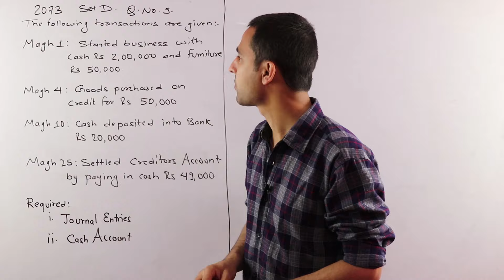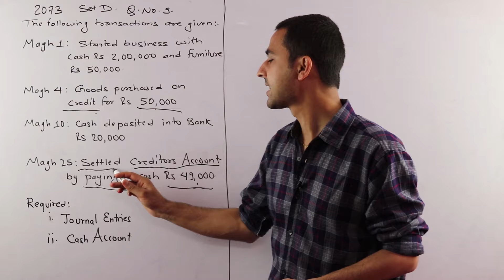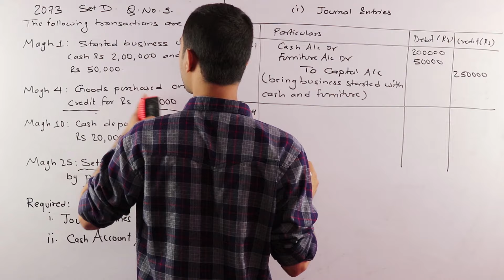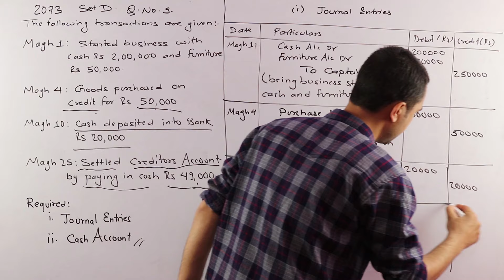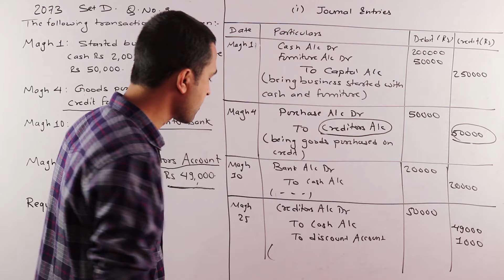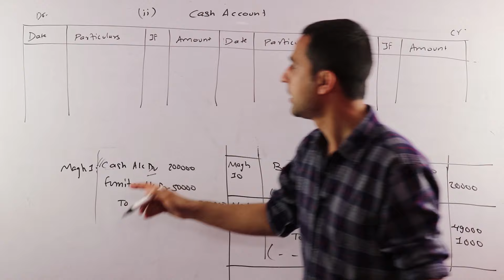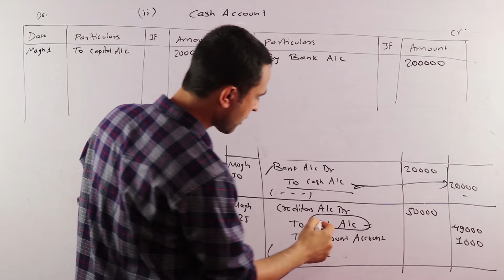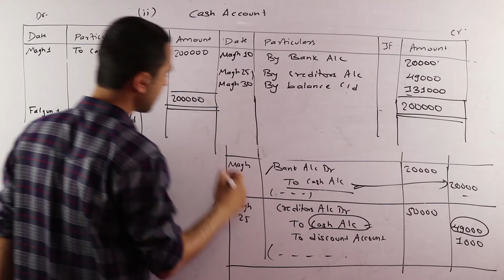Journal And Ledger Account in Nepali || Grade 11 || Account(HSEB/NEB)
This video is all about the chapter called “Journal and Ledger Account” from grade 11’s accountancy. This is the second video from this chapter. Here, we have made a complete solution of a past NEB question. Students can grab 3 or 4 marks from this chapter in board examination.